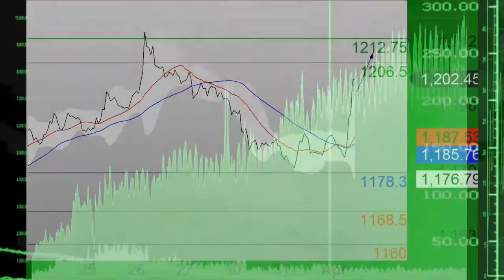TC Pilot 040115.m4v